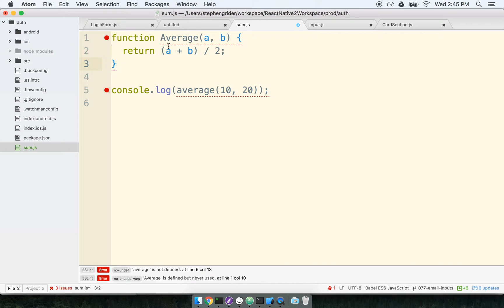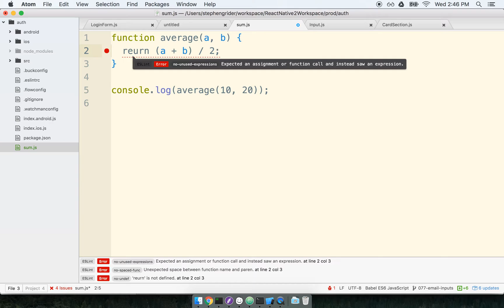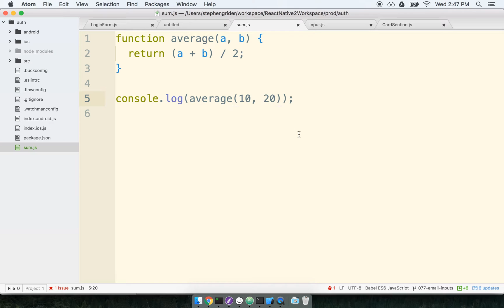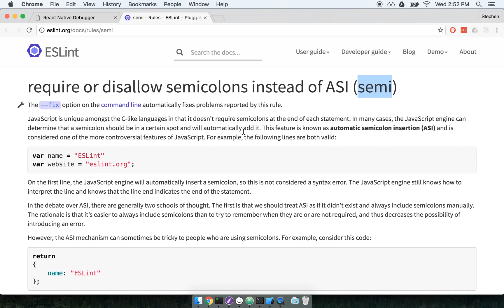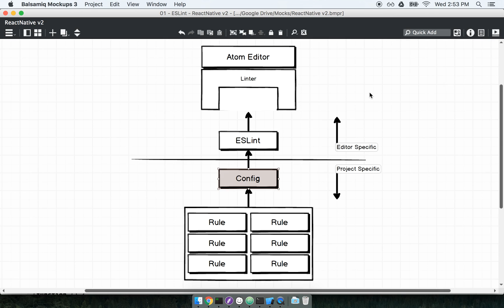ESLint Overview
Learn the intricacies of ESLint setup.